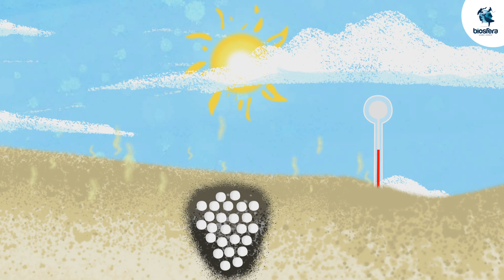Ameaças das tartarugas marinhas - Parte I